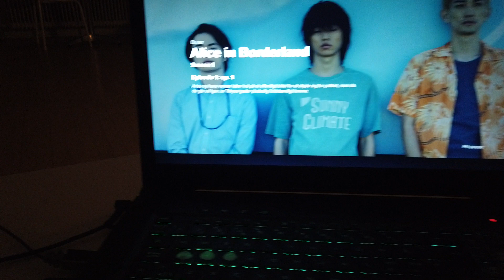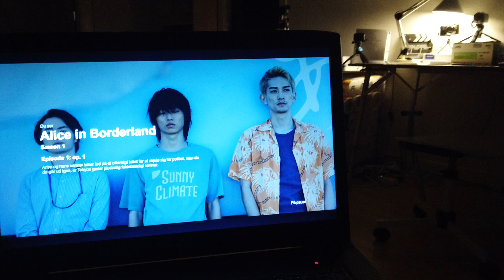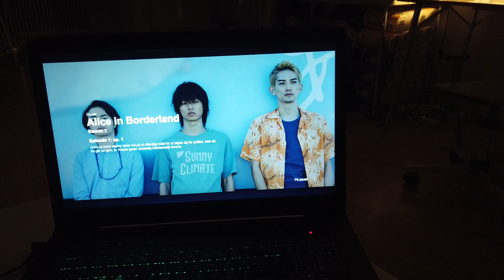MongoTV_7023 - HVAD JEG SER PÅ NETFLIX - Del 190 - Alice In Borderland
DEL 190 - God LØRDAG AFTEN. Jeg er lige gået igang med den her serie, og har lige set 5-6 minutter. Så ville ljeg lige optage den her video, og anden anden video.Klokken den er 21 nu. Jeg kan måske nå at se 3-4 eposoder til klokken 1 nat. Men ikke hvis jeg laver en pause tit som nu, og optager video og uploader til YouTube. Så kan der nemt gå 15-20 minutter. Det er derfor at jeg laver de her Netflix video korte, på 2-3 minutter. Det skal bare være små korte video.